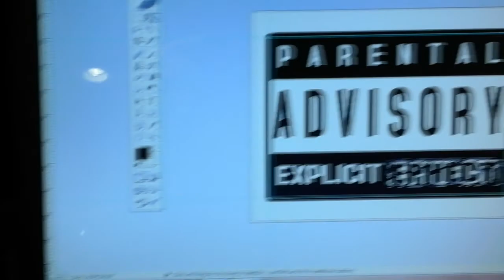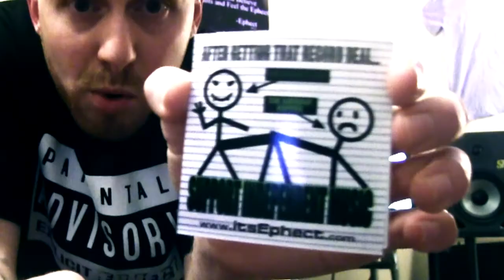Full Length Interview: Ephect talks business about MERCH BY EPHECT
Heres the latenite business side Interview with Ephect about his Merch By Ephect line that launched on April 4, 2014... Merch by Ephect is NOW AVAILABLE @ ...more filming to come...